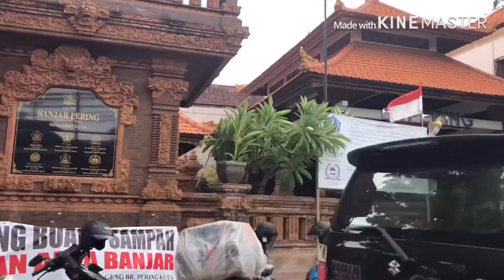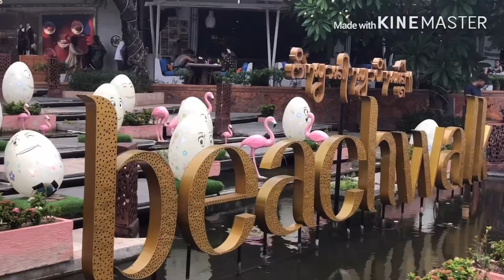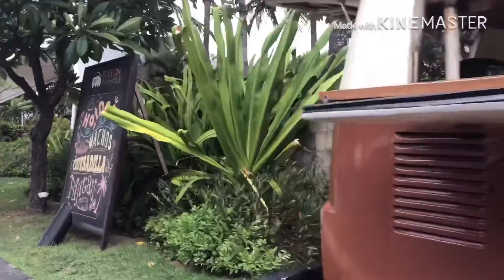Kuta Bali - January 2020